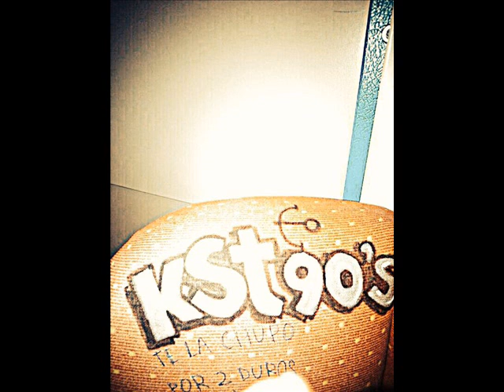CLASSIC- (ALFCARRACAS Y JARUCHOCORDERO)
grabado en el Trakstero
Barrio Canillejas